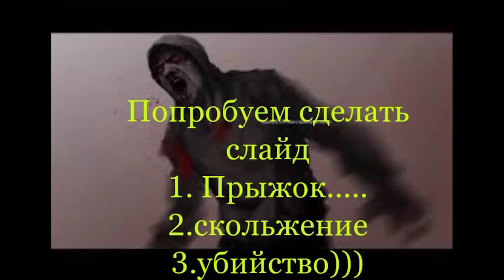double jump Hunter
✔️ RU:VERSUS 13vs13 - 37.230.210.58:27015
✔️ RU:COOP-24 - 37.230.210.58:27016